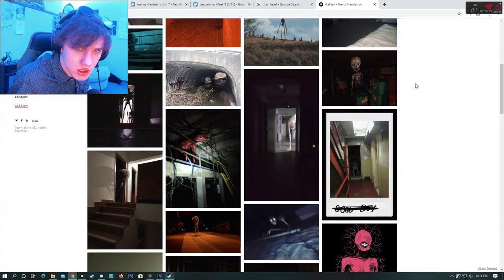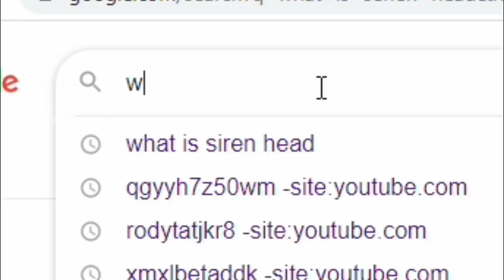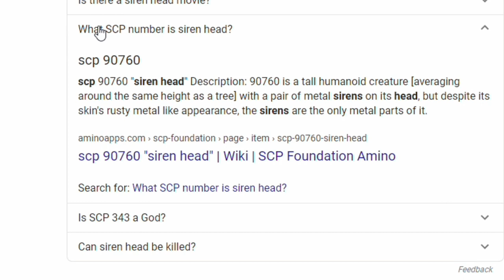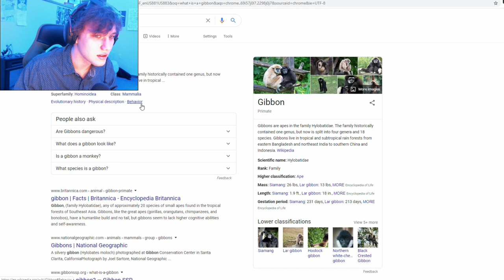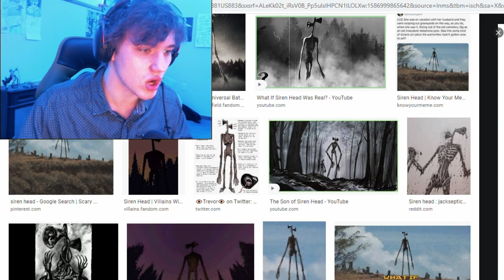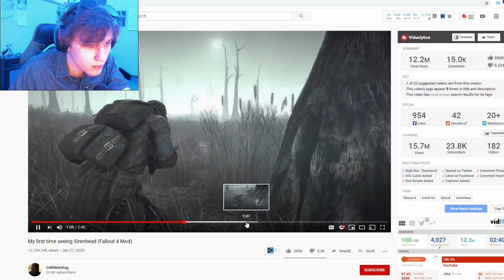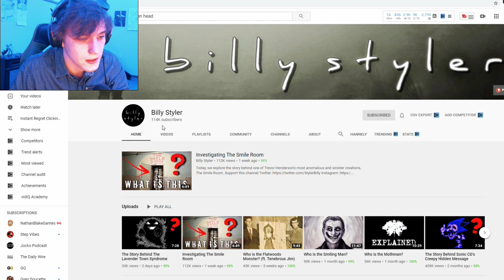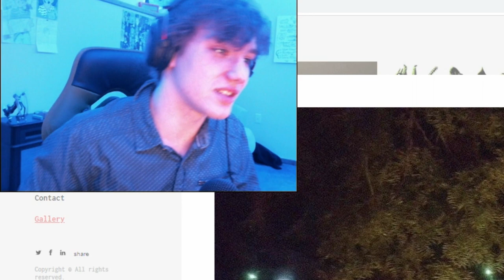What is SIREN HEAD?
Siren Head is beyond disturbing and I hope we can bring out the most of this new beast and not let it fall into the pits of hell we call... fandoms.. love ya all